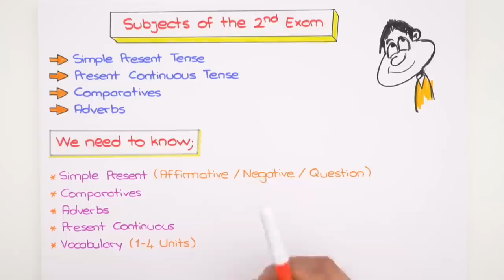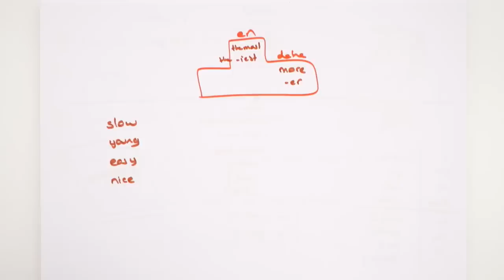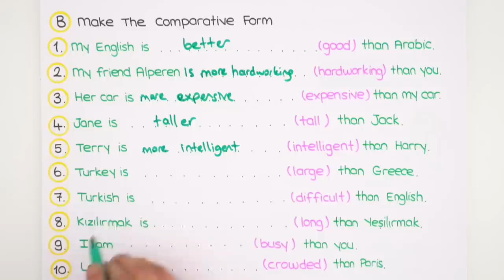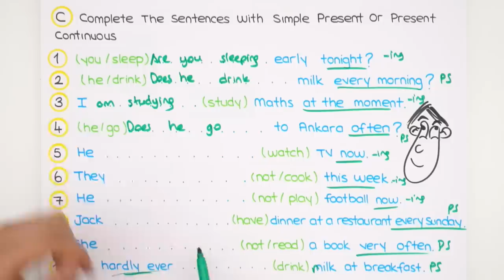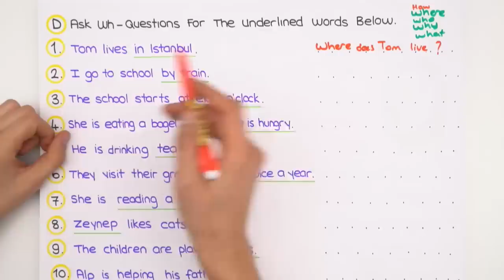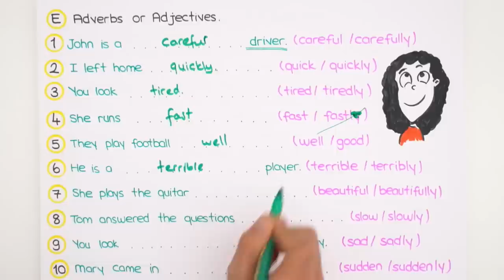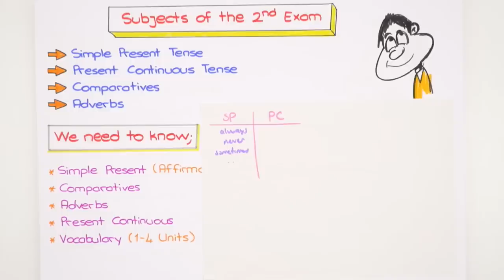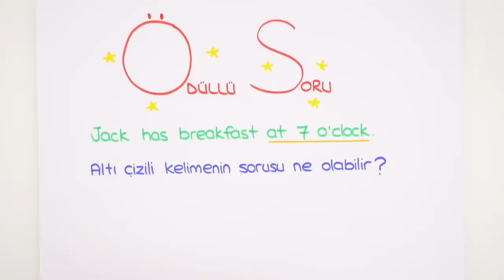9. Sınıf İngilizce | 1. Dönem 2.Yazılıya Hazırlık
1.Dönem 2.Yazılı Kampı başladı! YazılıKampı MEB kazanımlarına ve öğretmenlerin konu işleyiş sırasına göre hazırlandı. 9. sınıflar, ingilizce sınavına girmeden önce mutlaka bu videoyu izlemelisin! Seni sınavlara bomba gibi hazırlıyoruz. 😎

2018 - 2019 Güncel Müfredat ücretsiz konu anlatımları için 9.Sınıf Matematik 9.Sınıf Biyoloji 9.Sınıf Coğrafya 9.Sınıf Fizik 9. Sınıf Kimya 9.Sınıf Tarih 9.Sınıf Türk Dili ve Edebiyatı 9.Sınıf İngilizce